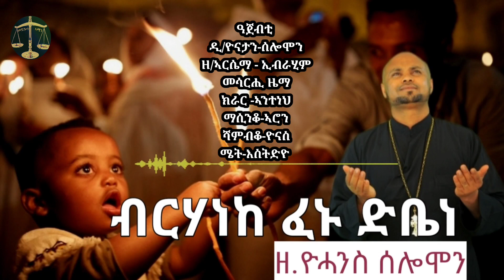| ብርሃነከ ፈኑ ድቤነ | Yohannes Solomon | Eritrean Orthodox Mezmur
እንቋዕ_ናብ_ብርሃነ_ትንሳኤኡ ብሰላም ብጥዕና ኣብጽሓኩምን ኣብጽሓናን ቤተ ሰብ ናይዚ መንፈሳዊ ቻነል ንሙኻን#Share_Like _subscribe ንግበር

INSTRUMENTAL